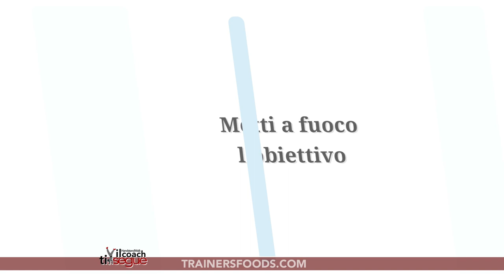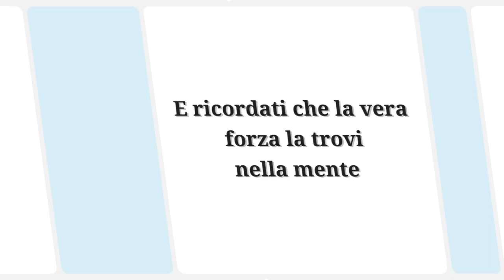Esercizi di MOBILITÀ e RISCALDAMENTO MUSCOLARE - allenamento in casa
Oggi vediamo ancora una volta qualcosa che scommetto non fa mai? Mmm..
Sono 4 esercizi di mobilità e riscaldamento muscolare in casa che, si completano uno con l’altro, migliorando in maniera notevole tutti i tuoi esercizi.
12 RIPETIZIONI TOTALI PER 4 GIRI
Ps. Non mi stancherò mai di sottolineare, quanto sia importante questa parte dell’allenamento (si anche questo si fa negli allenamenti😁